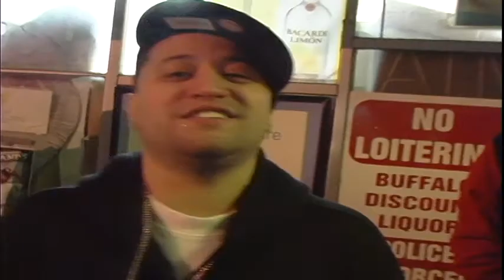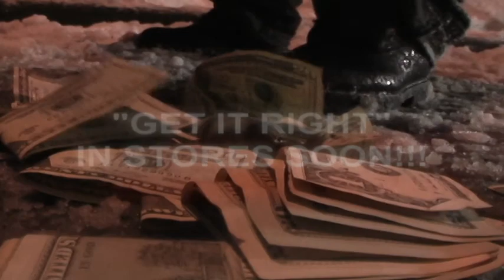BALIS "FA DA DOE"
BALISTIC MAN "FA DA DOE"